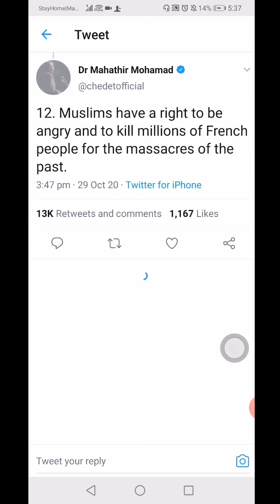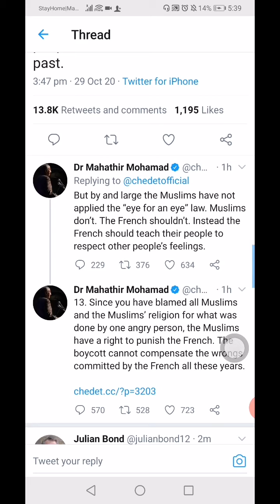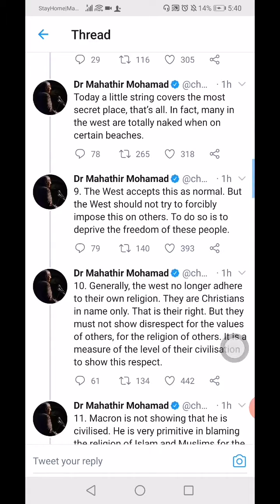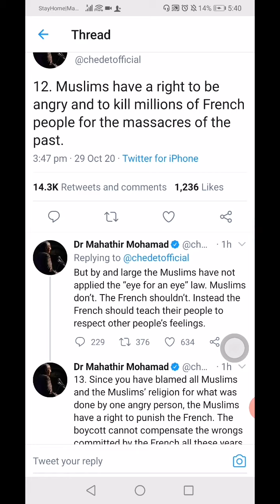Misunderstanding, Misinterpretation of Malaysian Former Prime Minister Mahatir Muhammad About France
*Complete Message tweet of Dr. Mahatir Muhammad.*
RESPECT OTHERS

1. A teacher in France had his throat slit by an 18-year-old Chechen boy. The killer was angered by the teacher showing a caricature of Prophet Muhammad. The teacher intended to demonstrate freedom of expression.
2. The killing is not an act that as a Muslim I would approve. But while I believe in the freedom of expression, I do not think it includes insulting other people. You cannot go up to a man and curse him simply because you believe in freedom of speech.
3. In Malaysia, where there are people of many different races and religions, we have avoided serious conflicts between races because we are conscious of the need to be sensitive to the sensitivities of others. If we are not, then this country would never be peaceful and stable.
4. We often copy the ways of the West. We dress like them, we adopt their political systems, even some of their strange practices. But we have our own values, different as between races and religions, which we need to sustain.
5. The trouble with new ideas is that the late comers tend to add new interpretations. These are not what the originators intended. Thus, freedom for women, meant the right to vote in elections. Today, we want to eliminate everything that is different between men and women.
6. Physically we are different. This limits our capacity to be equal. We have to accept these differences and the limitations that are placed on us. Our value systems is also a part of human rights.
7. Yes, sometimes some values seem to be inhuman. They cause some people to suffer. We need to reduce the sufferings.
But not by force, if the resistance is great.
8. The dress code of European women at one time was severely restrictive. Apart from the face no part of the body was exposed. But over the years, more and more parts of the body are exposed.
Today a little string covers the most secret place, that’s all. In fact, many in the west are totally naked when on certain beaches.
9. The West accepts this as normal. But the West should not try to forcibly impose this on others. To do so is to deprive the freedom of these people.
10. Generally, the west no longer adhere to their own religion. They are Christians in name only. That is their right. But they must not show disrespect for the values of others, for the religion of others. It is a measure of the level of their civilisation to show this respect.
11. Macron is not showing that he is civilised. He is very primitive in blaming the religion of Islam and Muslims for the killing of the insulting school teacher. It is not in keeping with the teachings of Islam.
But irrespective of the religion professed, angry people kill. The French in the course of their history has killed millions of people. Many were Muslims.
12. Muslims have a right to be angry and to kill millions of French people for the massacres of the past.
But by and large the Muslims have not applied the “eye for an eye” law. Muslims don’t. The French shouldn’t. Instead the French should teach their people to respect other people’s feelings.
13. Since you have blamed all Muslims and the Muslims’ religion for what was done by one angry person, the Muslims have a right to punish the French. The boycott cannot compensate the wrongs committed by the French all these years.

The former PM of Malaysia weighs in on the terrorist attacks in France
Did I read this right?
Former Prime Minister of Malaysia Mahathir Mohamad approves of Muslims killing innocent French.
Is Mahathir trying to take over Osama Bin Laden’s vacant job profile?